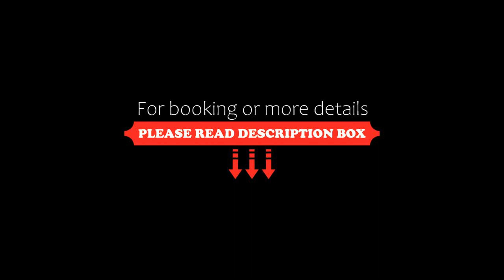Apartment Loft en barrio residencial, Mar del Plata, Argentina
About Property:
Situated in Mar del Plata in the Buenos Aires Province region with Mar del Plata Cathedral nearby, Loft en barrio residencial offers accommodation with free private parking. The property is around 2.7 km from La Perla Beach, 2.8 km from Bristol Beach and 3.1 km from Mar Del Plata Central Casino. Mar Del Plata Lighthouse is 12 km from the apartment and Villa Victoria Cultural Centre is 2.2 km away.

With free WiFi, this 2-bedroom apartment features a cable flat-screen TV and a kitchen with...
Property Type: Hotel
Address: 3172 Salta, 7600 Mar del Plata, Argentina
Searching For
1. Apartment Loft en barrio residencial - Mar del Plata - Argentina
2. Apartment Loft en barrio residencial - Mar del Plata - Argentina Address
3. Apartment Loft en barrio residencial - Mar del Plata - Argentina Rooms
4. Apartment Loft en barrio residencial - Mar del Plata - Argentina Amenities
5. Apartment Loft en barrio residencial - Mar del Plata - Argentina Offers and Deals
Audio Credit:
Track Title: Reasons To Hope
Artist: Reed Mathis